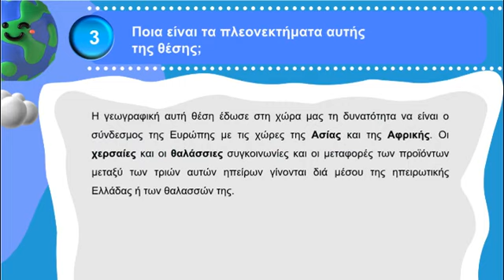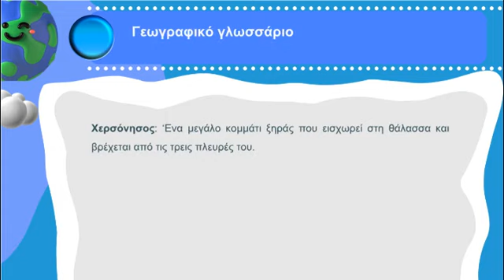Γεωγραφία Ε΄ Δημοτικού | 07. Η θέση της Ελλάδας| Μαθαίνω πώς να Μαθαίνω| ⭐ 1o Βήμα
🚩 Βρες όλη την ύλη σε εκτυπώσιμο βιβλίο με τη μορφή ερωτήσεων απαντήσεων ΕΔΩ